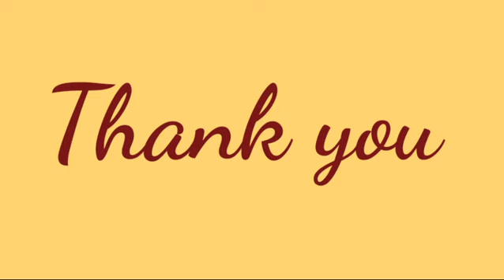🎉 Ganesh chaturthi and Ganpati Visarjan 🎉 2024